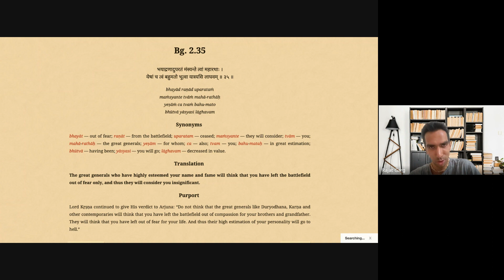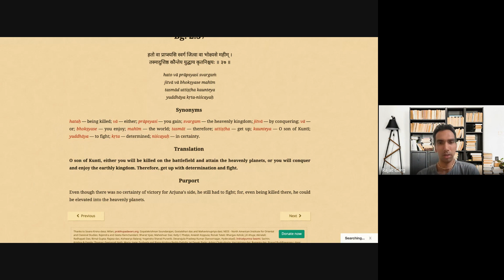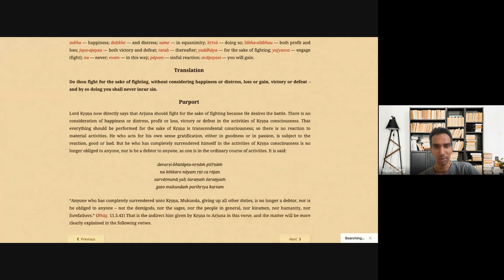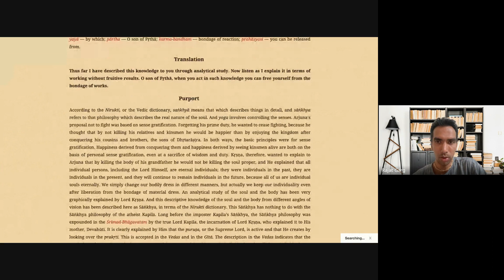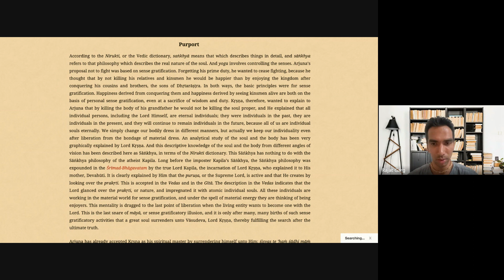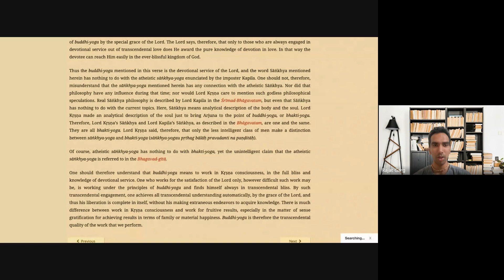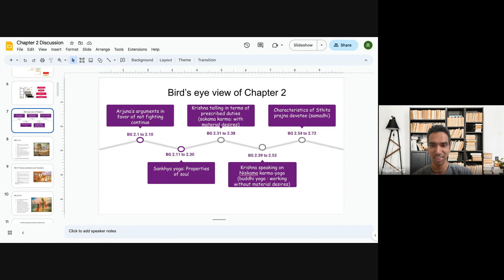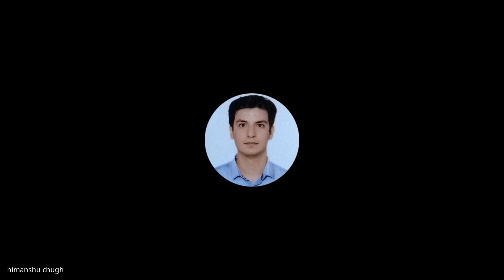Importance of doing our duties _2_07_2023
BG 2.34-39